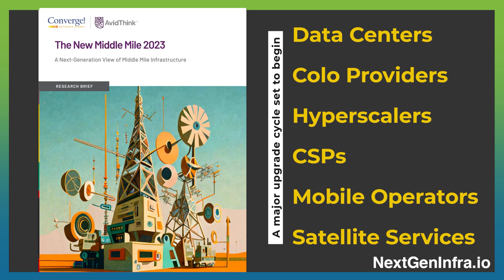MPLSWC23: Exploring the Adoption of SRv6 and its Impact on Networking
Why is Segment Routing v6 (SRv6) becoming a major trend in the networking space?

*Sven Freudenfeld* , CTO Telecom BU from *Lanner* , explains:
- How he's seeing growing adoption of the IPv6 Segment Routing protocol
- Lanner's Involvement in multiple projects focusing on SRv6
- How he expects to have more conversations with customers around SRv6